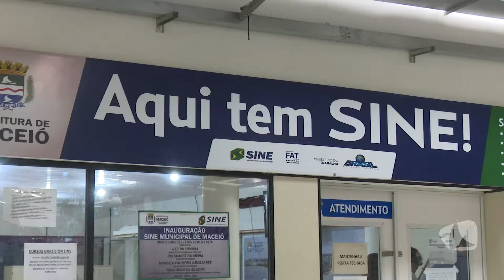TV MAR NEWS 09 08 19 P2